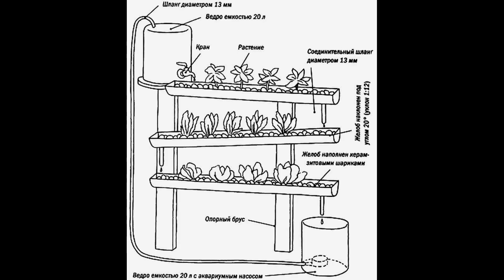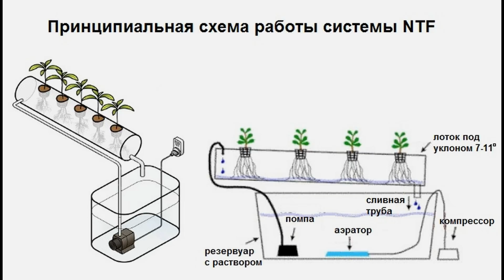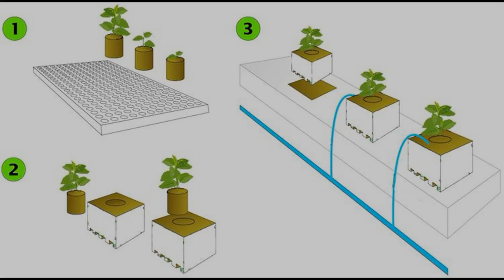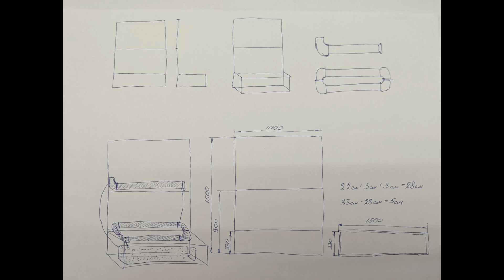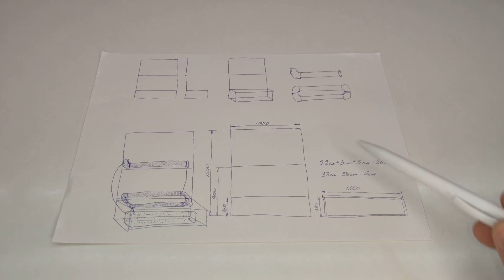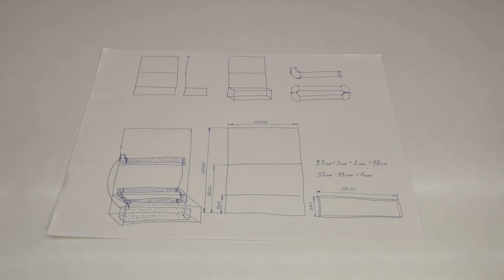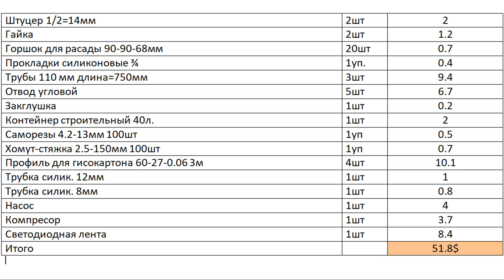Гидропоника на балконе своими руками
Как уже понятно из названия, в основе метода – использование воды. Дословно гидропоника переводится с греческого “рабочий раствор”, и перевод отражает суть очень точно: именно питательный раствор, в котором собраны все необходимые растению вещества, работает на урожай.

Растение находится в емкости с субстратом или без него, а питание получает из воды – через трубочку или прямо из бачка.

Экономь на своих покупках с кэшбек сервисом backit

Регистрируйся в epn и зарабатывай деньги!!!

Сторонники метода указывают на следующие его преимущества:

Растение тратит все силы на рост, “не отвлекаясь” на добычу питания из почвы и конкуренцию с сорняками.
Раствор, в отличие от земли, не содержит ничего вредного – только то, что в него поместили.
Все полезные вещества сбалансированы, что исключает болезни.
Не требуется больших посевных площадей.
Можно применять технологию в регионах с неблагоприятными сельскохозяйственными условиями или неподходящими видами почв.
Без почвы нет и обитающих в ней вредителей.
Нет необходимости во вспашке, перекопке, рыхлении и других земляных работах.
Полив заменяется на регулируемую подачу влаги, а значит, нет риска загнивания или пересыхания.
Менять грунт больше не нужно, значит, выращивание становится легче.
Появляется много свободного времени.
Автоматизация процесса позволяет отлучиться, не беспокоясь о посадках.
При пересадке в другую емкость корни не травмируются.
Уход за растениями превращается в чистый и приятный процесс.

Минусы таковы:

Таким способом нельзя вырастить корнеплоды (картофель, свеклу).
Рассаду все равно придется выращивать по старинке.
Растениям нужна дополнительная подсветка.
Поначалу в оборудование для выращивания овощей придется вложить много времени, труда и финансов.
Раствор придется периодически закупать.
Растения могут поражаться паутинным клещом.
В прозрачной емкости раствор может портиться.
Урожай зависим от автоматики.

Где применяют гидропонику
Страны с жарким и сухим климатом, такие как Израиль, Кувейт и Арабские Эмираты, уже давно осваивают экономное овощеводство.

А в Израиле есть даже ферма, где одновременно выращиваются и зелень, и рыбы. Таким образом дефицитная пресная вода расходуется наиболее целесообразно.

В США практикуется гидропоника с вертикальным расположением растений.

В Австралии несколько гидропонных ферм работает исключительно от солнечных батарей. В Великобритании существует подземная “теплица”, а в Италии – подводная (правда, она довольно затратна и оправдывает себя лишь как эксперимент).

В то время как многие еще не поверили в реальность огорода без земли, передовые компании уже наладили производство и продажу оборудования для промышленного и домашнего гидропонного растениеводства.